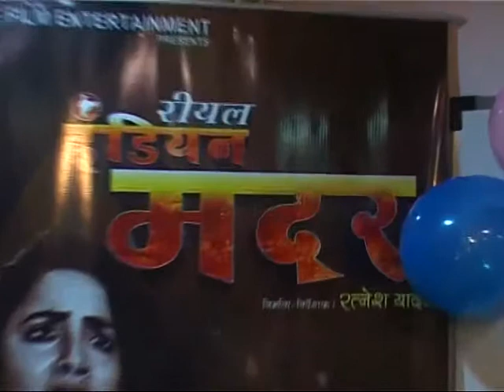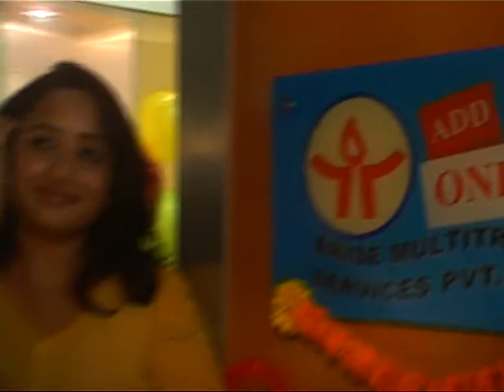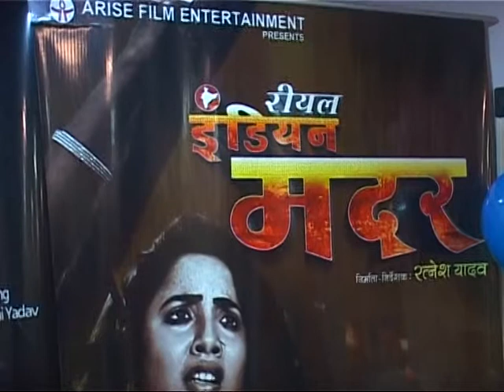Bojpuri Film | Rani Chaterji | Real Indian Mother